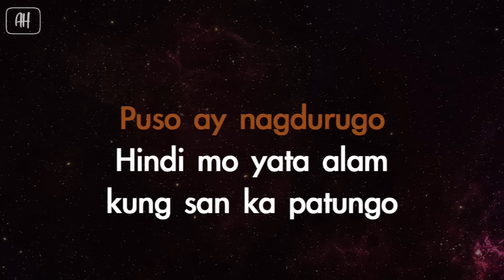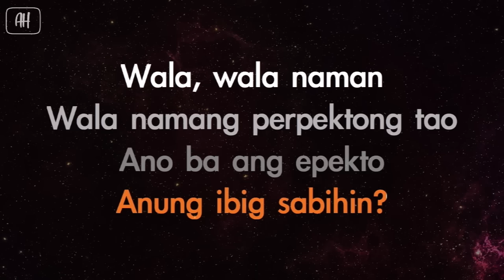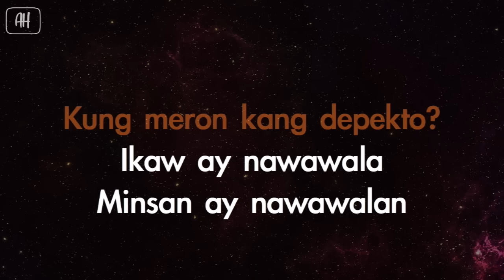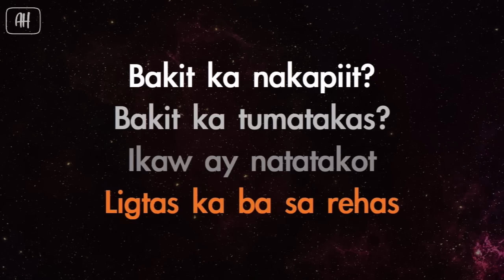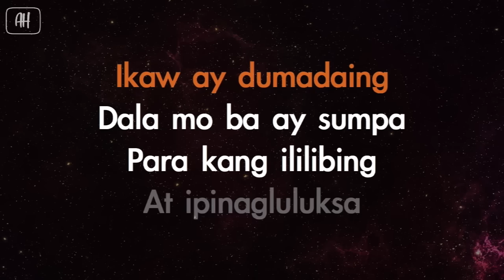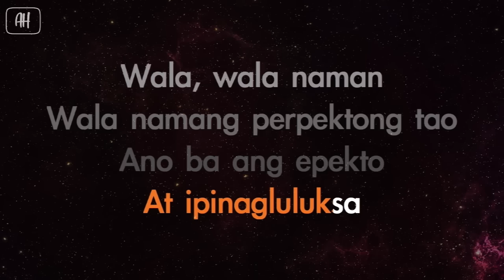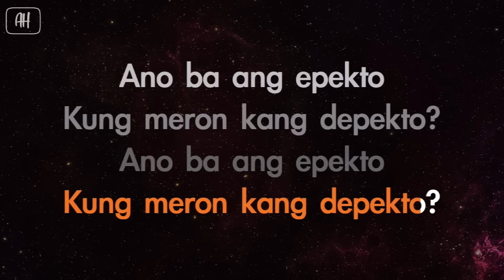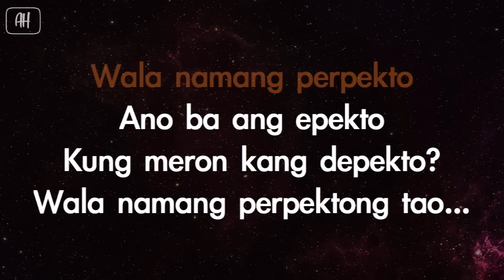Dong Abay - Perpekto (Karaoke/Acoustic Version)